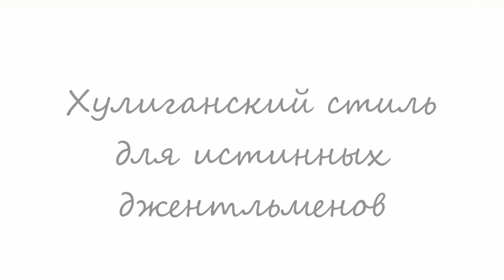Ирландский палочный бой. Смоленск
Тренировки на свежем воздухе. Смоленск 2017